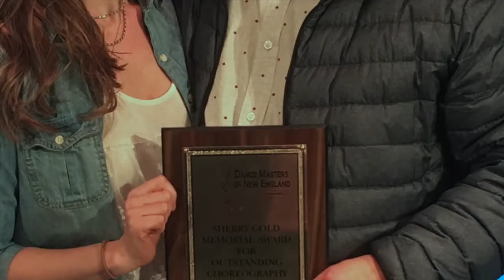TGS Recital Opener 2017